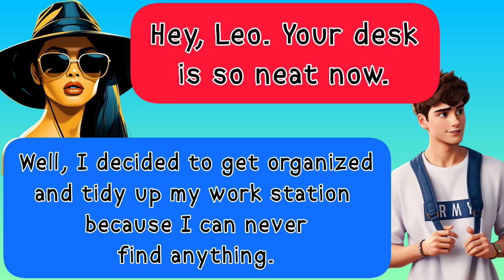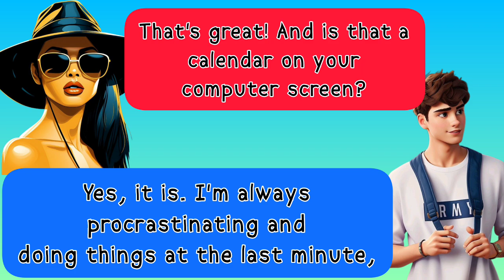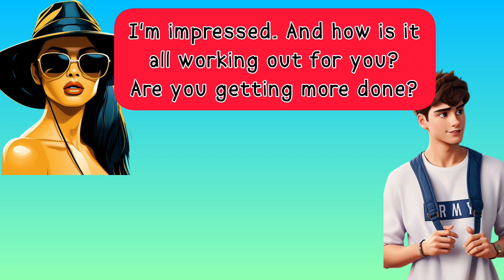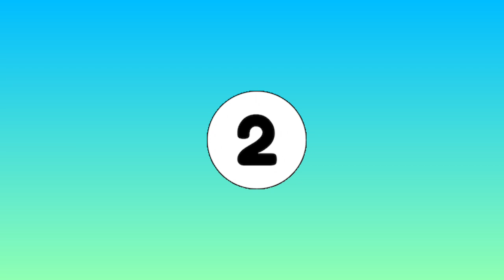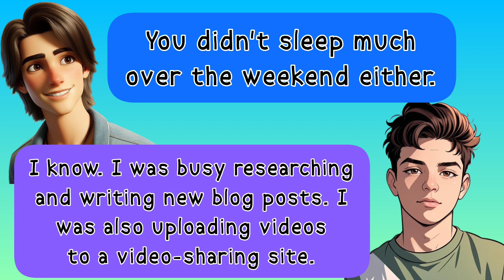10 Minute English Daily Talk 🗣️